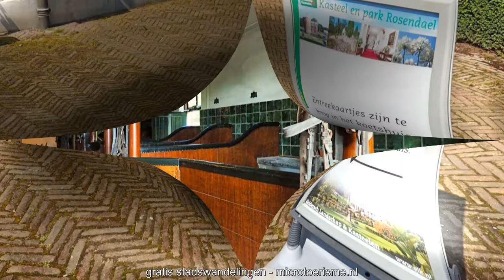ZichtOp: kasteel Rosendael NL)